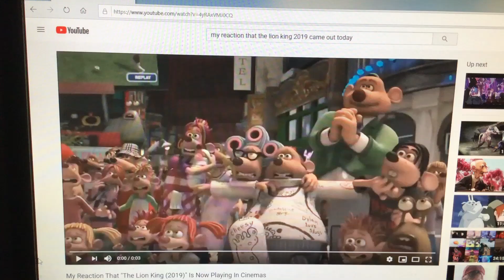My Reaction that Sonic The Hedgehog (2020) Came Out In Theatres Today!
Yes!, I Can’t Wait to See on February 15, 2020.

Note: I Like Flushed Away